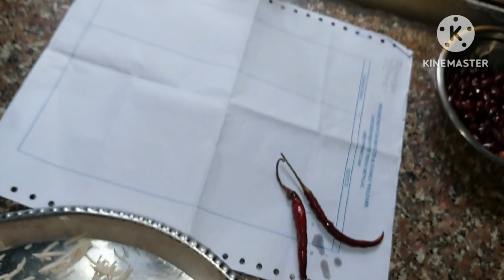ঝুরি আলু ভাজা অনুষ্ঠান বাড়ির মতো বানানোর সহজ উপায়,বেশিদিন সংরক্ষণ করার টিপস //Jhuri Aloo Bhaja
ঝুরি আলু ভাজা অনুষ্ঠান বাড়ির মতো বানানোর সহজ উপায়
ঝুরি আলু ভাজা রেসিপি বেশিদিন সংরক্ষণ করার টিপস
Jhuri Aloo Bhaja